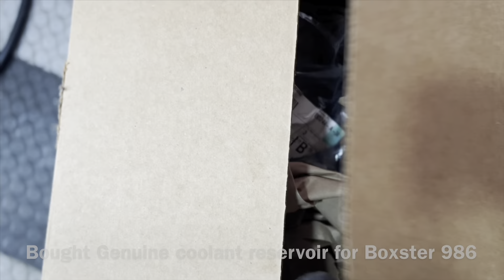DIY: How to Change Coolant Reservoir in Porsche 986 Boxster porsche boxster #986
In this comprehensive video guide, we'll walk you through the process of changing the coolant reservoir in a Porsche Boxster 986. Follow along as we demonstrate each step to ensure a smooth and successful DIY project.